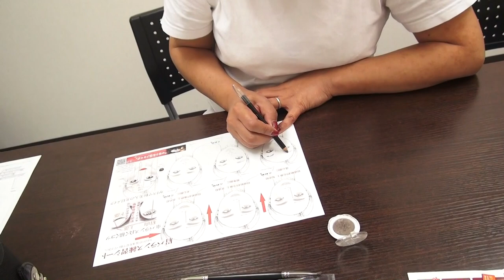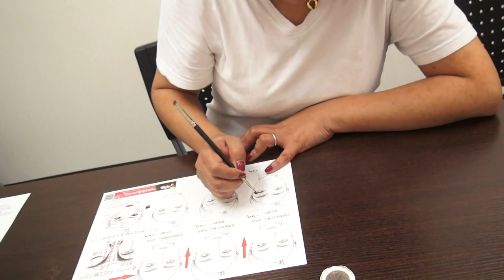長谷章子さんのご感想 コミュニケーションメイクコンサル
2018/6/24に行われたコミュニケーションメイク®個人コンサルを受講頂いた長谷章子さんの感想をいただきました。